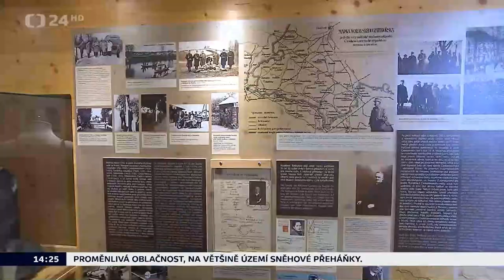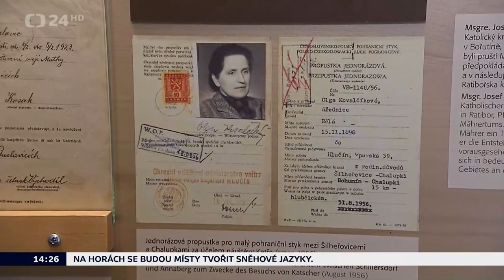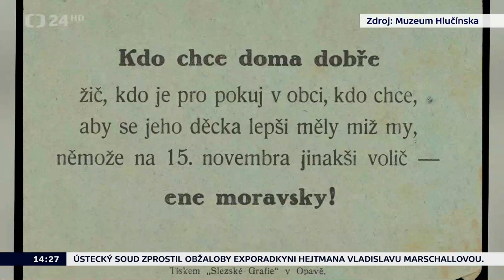ČT24: 100 let od připojení obcí Hať a Píšť k Československu